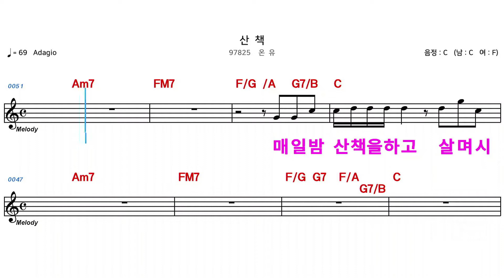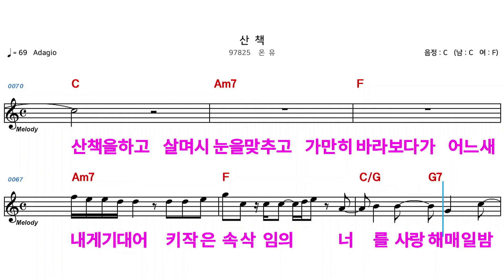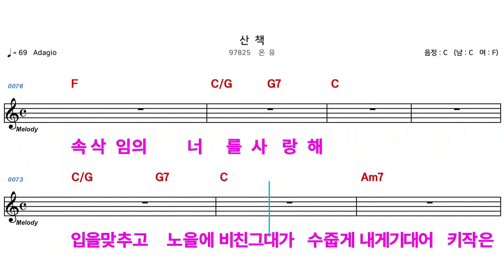(MR) 산책 - 온유